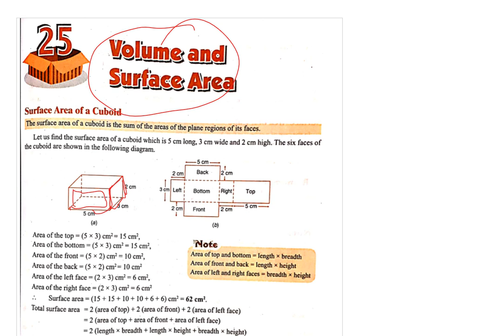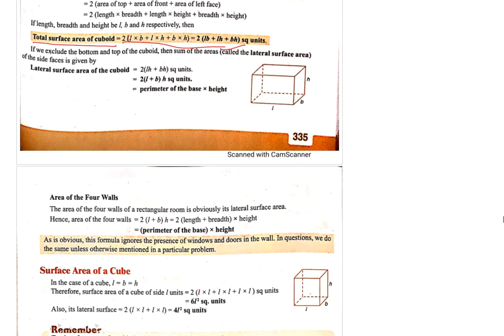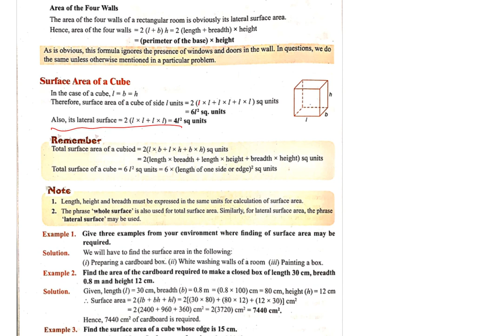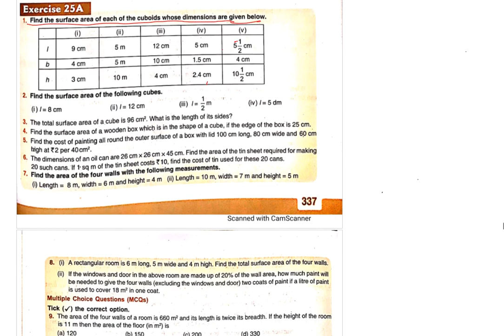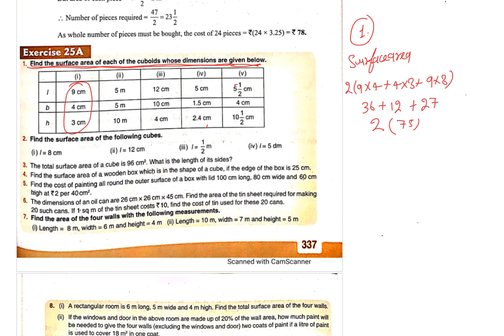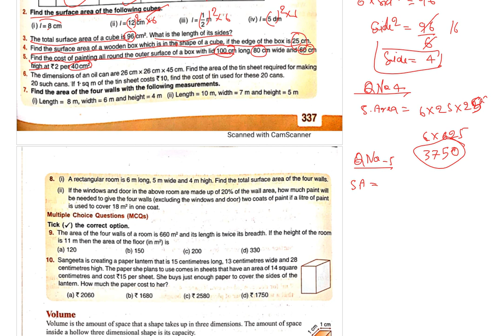Maths Class 6 Chap 25 Part 1